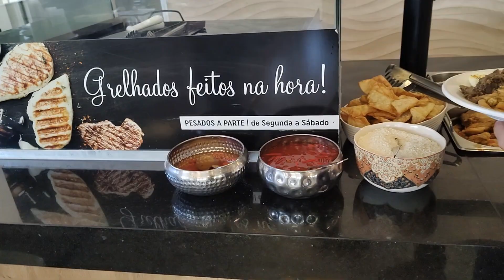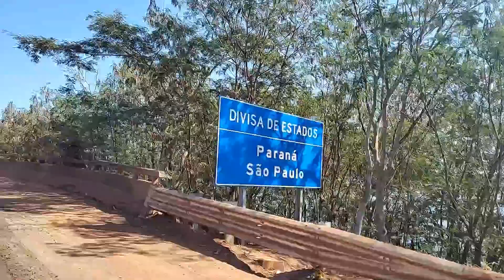viagem de carro, Paraguai/Argentina ep 1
Partimos para mais uma AVENTURA,vamos visitar os países PARAGUAI e ARGENTINA, estamos indo pra FOZ DO IGUAÇU,nos acompanhe nessa SAGA!

se não for inscrito,já se inscreve aí